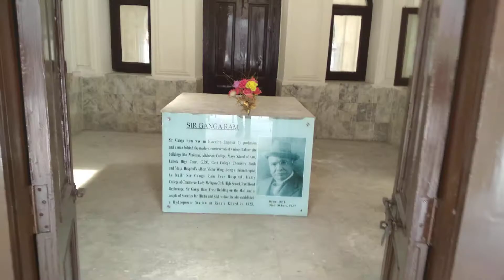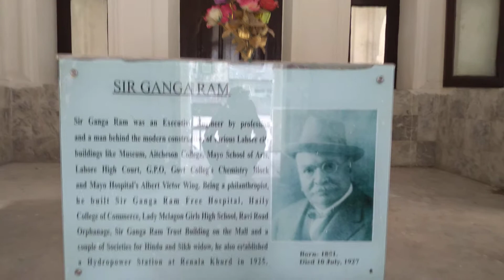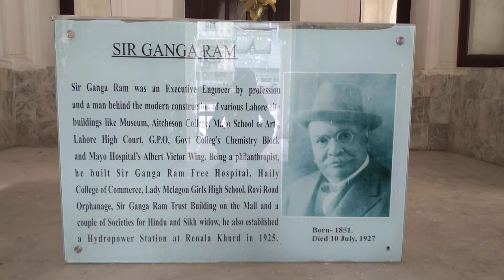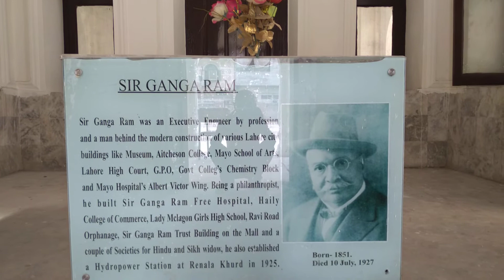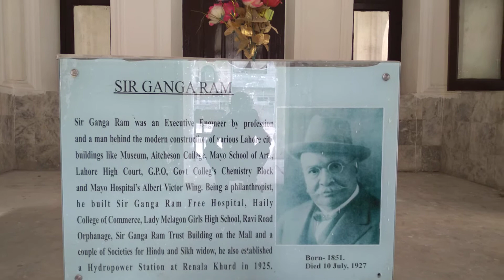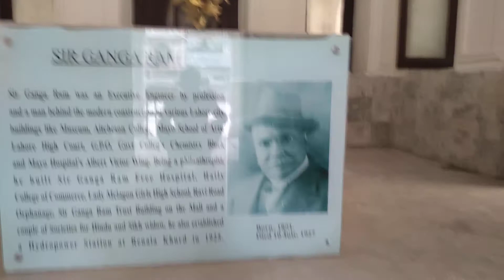Sir Ganga Ram Samadhi Restoration.Report. Mohsin Akram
SirGangaRam Samadhi Restoration.Report Mohsin Akram